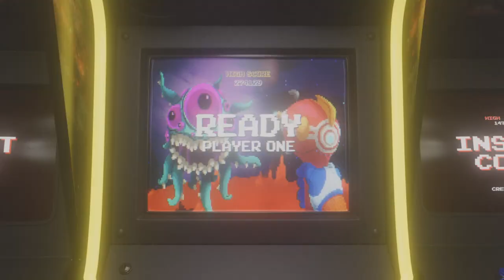Elden Ring lets play #2 ancestor spirit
Episode two in our lets play finishing siofra river! No noise this time lol